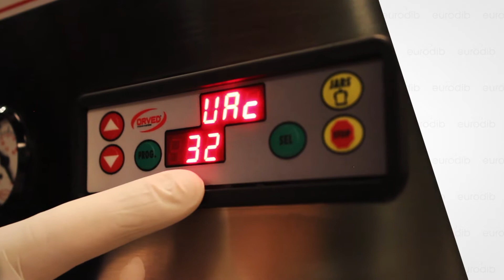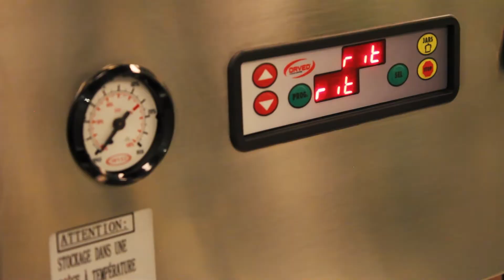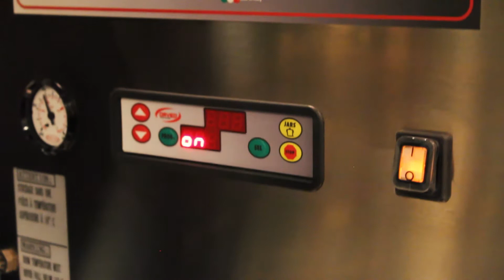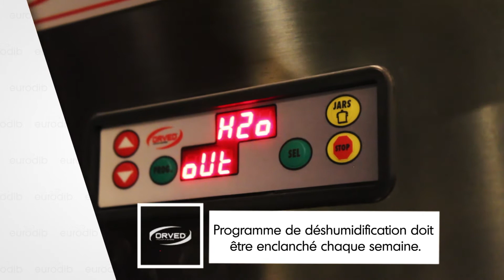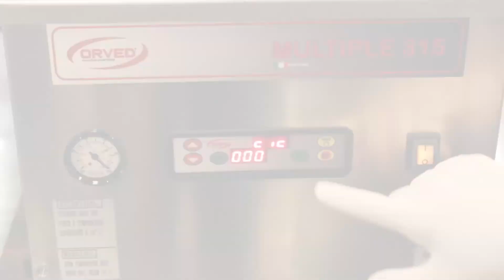Machine sous-vide Orved 315 #1 Français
Emballeuse sous-vide compacte avec une chambre de 13-1/8"×13"×3-1/8". Avec barre de scellement de 12".